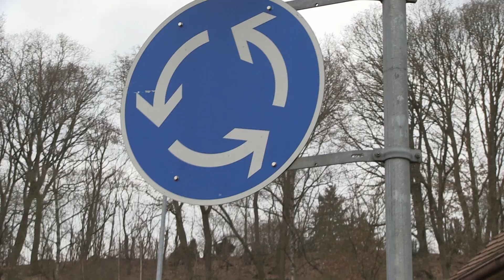[XR Marburg 08.02.2020] Street Rebellion mit Critical Mass und Kreiselblockade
Mit einer ungehorsamen Fahrradaktion stört die Klimabewegung Extinction Rebellion am 8.2.2020 den Marburger Verkehr und legt für einige Zeit einen Verkehrsknotenpunkt lahm. Durch dieses bewusste Stören im öffentlichen Raum verleihen die Rebell*innen ihrer Forderung nach einer ambitionierten und ernsthaften Klimapolitik Nachdruck und setzen ein symbolisches Zeichen für die Verkehrswende in Marburg.

Credits
Organisation: XR Marburg
Kamera: Baldur und Christoph
Schnitt: Selina